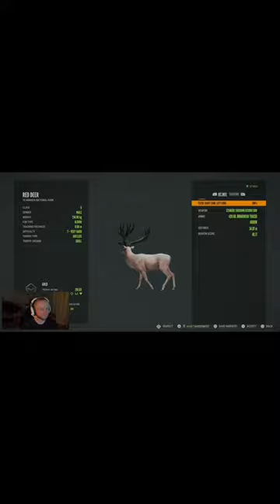We got an Albino Finally 🏆👻